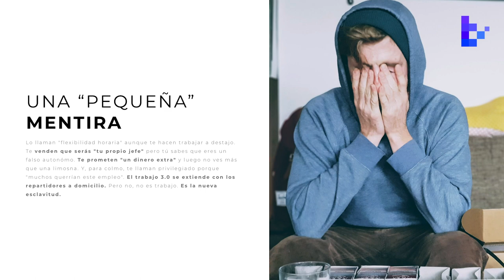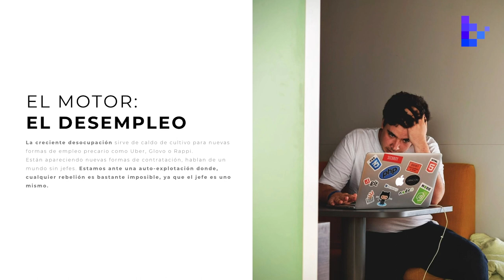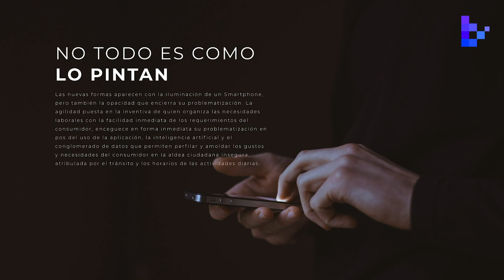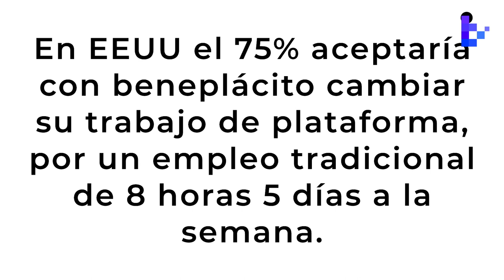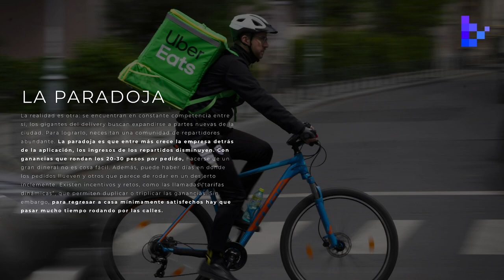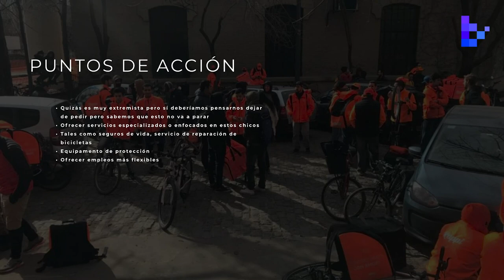BlackTrends 10. La esclavitud 3.0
Te prometen "flexibilidad horaria" pero solo ganas entre 20 y 40 pesos por viaje, te venden que serás "tu propio jefe" y disfrazan todo eso con requisitos sencillos. Así es la nueva esclavitud 3.0 donde tu mismo te sometes a la precariedad. Compañías como Uber Eats, Rappi, Postmates, entre otras, operan aprovechando el nulo marco legal que aún hay al respecto.